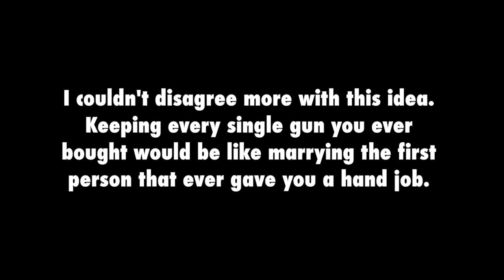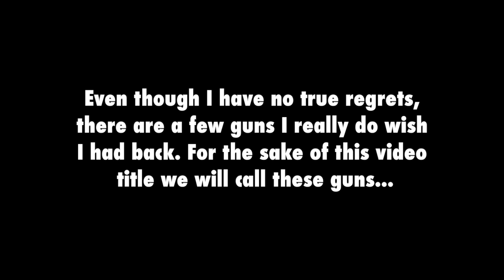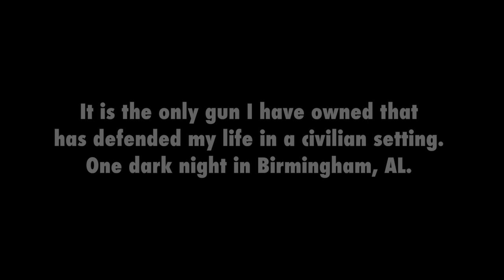Top Ten Guns I Regret Selling